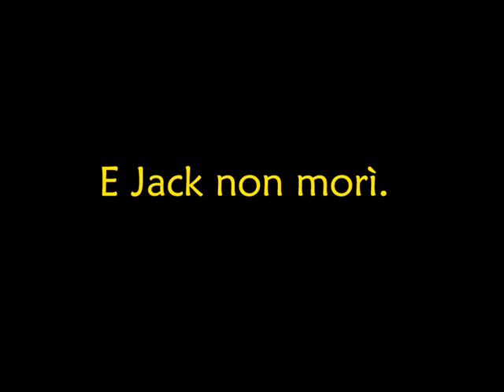Tu-Canic by bell1-1010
L'evoluzione dell'idea del cinema, in una rielaborazione di un grande capolavoro del cimatografò...